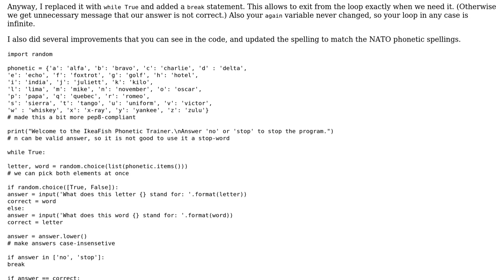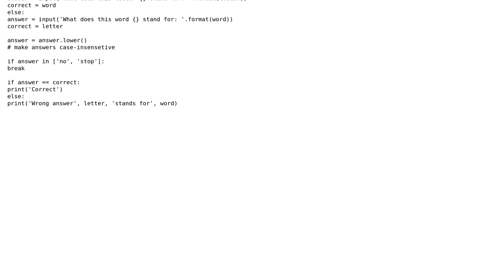Code Review: Phonetic Alphabet Trainer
With thanks & praise to God, and with thanks to the many people who have made this project possible! | Content (except music & images) licensed under CC BY-SA | Music | Images & others | With thanks to user Ilya V. Schurov user EugeneProut user Anthony Lozano user 200_success and the Stack Exchange Network Trademarks are property of their respective owners. You are responsible for your own actions.